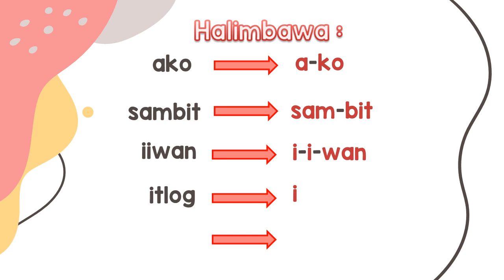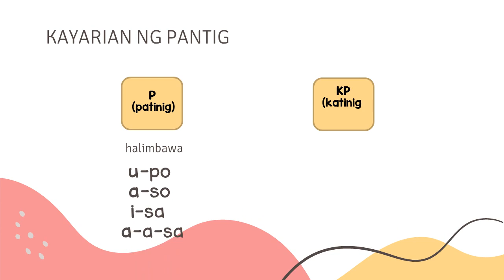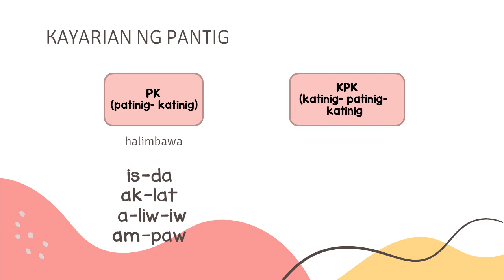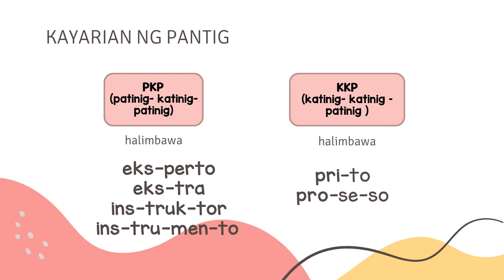ARALIN 1_PAGPAPANTIG